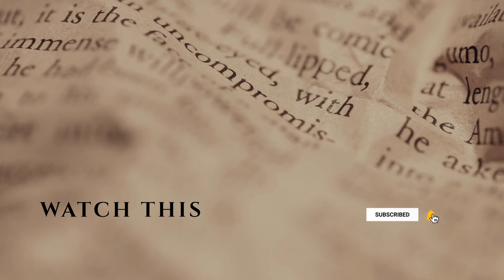Self Transformation And Relationships with Christine Hassler - Ep. 137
It’s no secret that our first experiences as a child and the way we expressed feelings at a young age have a major role on how we behave at the present time. Somehow, the patterns we were taught and we reproduced in the past tend to show up consistently if we face similar situations. But how do we get out of this cycle and evolve as a person if we are still the same person? What do we need to do to self-transform and heal?

In this episode of the Next Level Human podcast, Dr. Jade interviews Christine Hassler, coach, speaker and author of “Expectation Hangover: Overcoming Disappointment in Work, Love, and Life”. Christine talks about how we unconsciously keep repeating old patterns both in our personal lives and in relationships. Christine explains that in order to change and become someone free from those traumas, we need to get in touch with our emotions, do the inner work, and really start questioning our beliefs. Tune in!

to use checkout code NEXTLEVEL and save 10% on the best CBD and natural adaptogen supplements such as ZEN!
to learn more about the gut-friendly 100% grass fed beef sticks and save 15%!

Episode Resources
• Expectation Hangover by Christine Hassler